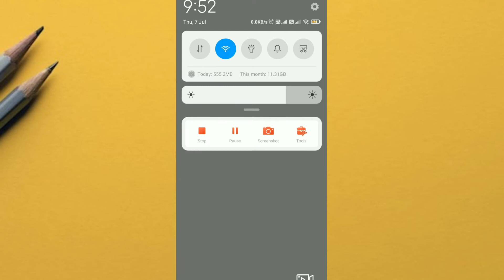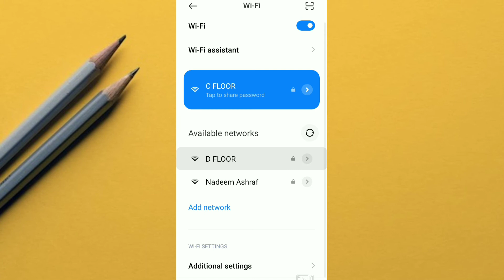wifi ka password kaise pata kare 2022 | How to View Wifi Password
🔺kisi ke wifi ka password kaise pata kare
🔺wifi password
🔺wifi password kaise pata kare phone me
🔺kisi bhi wifi ka password kaise pata kare
🔺kisi bhi wifi ka password kaise pata kare 2022
🔺wifi password
🔺how to view wifi passwords on android mobile
🔺how to view saved wifi password on android without root
🔺how to view wifi password on iphone
wifi
🔺how to
🔺connected wifi password
🔺how to see wifi password on iphone
🔺show wifi password